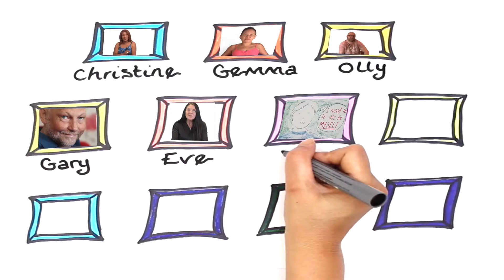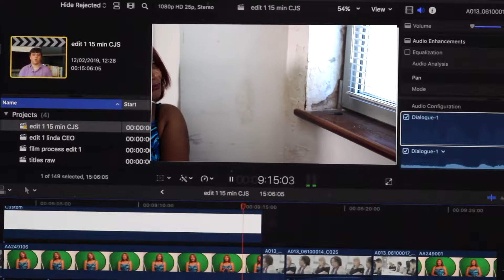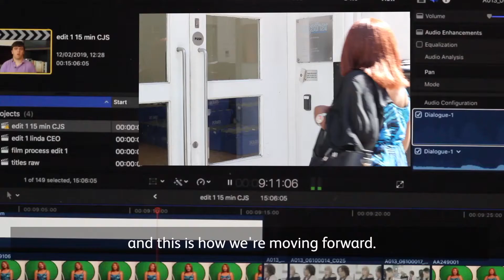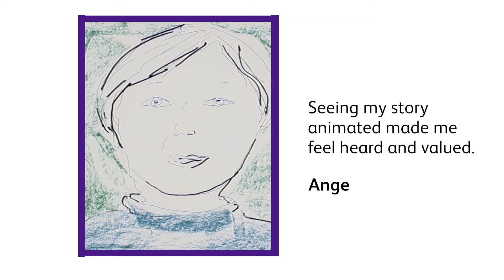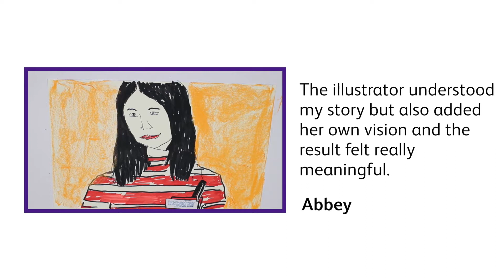Filmmaking Together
This film shows how the Together film project was co-produced.